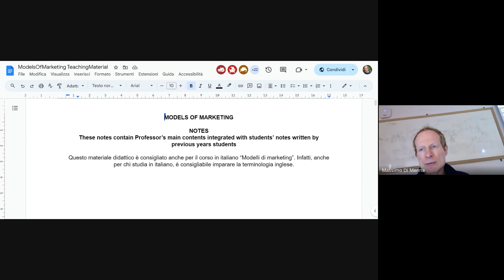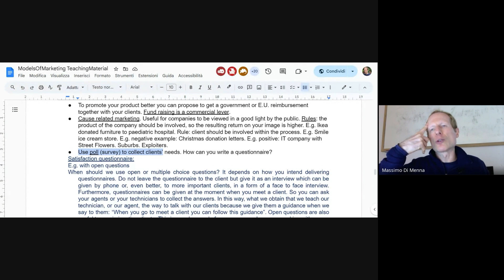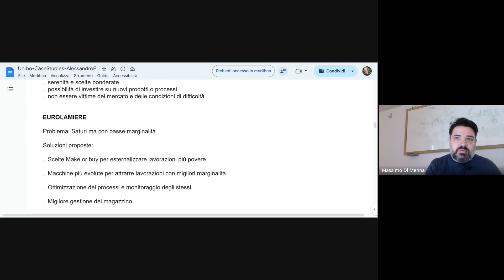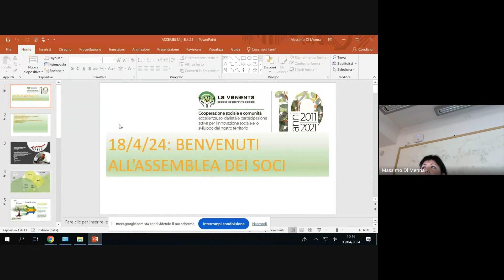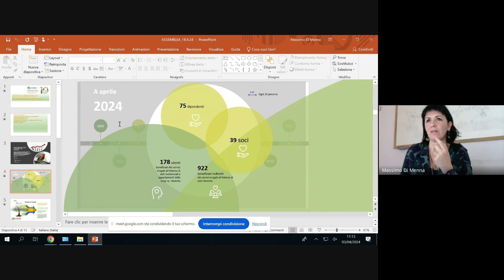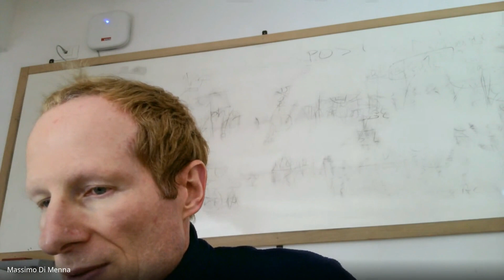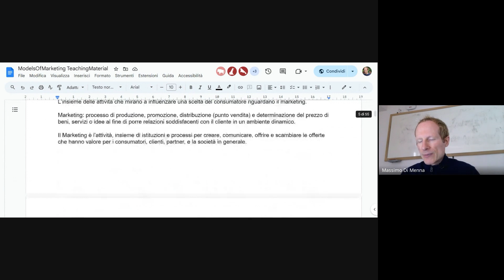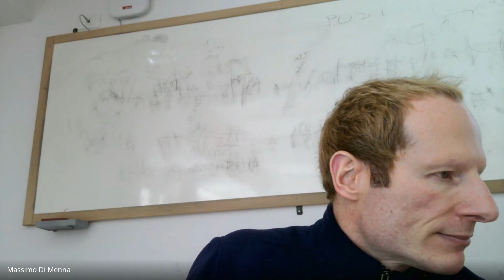Università di Bologna - Business Plan - Lezione 6